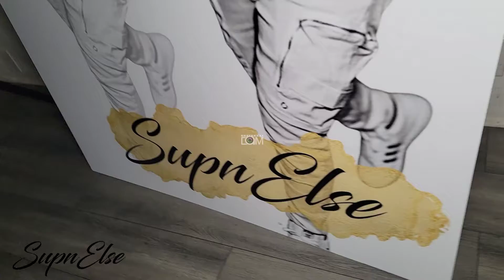White N Gold Affair Atlanta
WhiteNGoldAffair Atlanta